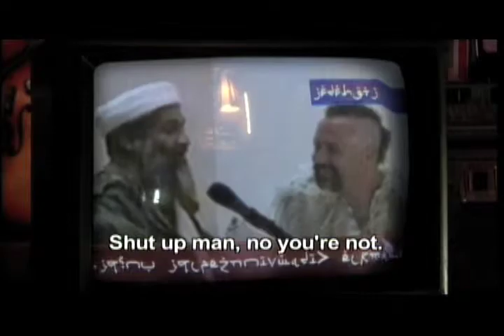Tim Bennett-Huxtable Acting Reel 2012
Tim Bennett-Huxtable's acting reel with clips from "Tour of Doody," a TV pilot directed by Troy Miller and TV series "Canoga Park."